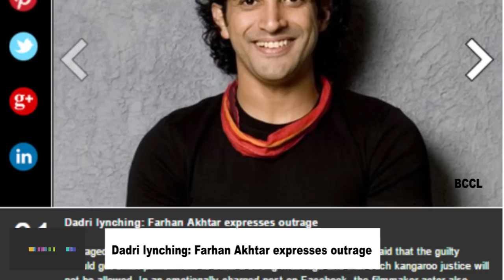Dadri lynching Farhan Akhtar expresses outrage - TOI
Outraged over the lynching incident in Dadri, actor Farhan Akhtar said that the guilty should get strict punishment to send a strong message and that such kangaroo justice will not be allowed. In an emotionally-charged post on Facebook, the filmmaker-actor also decried the political circus over the killing of a 50-year-old man by a mob in his village after rumours that he and his family had consumed beef. "They (culprits) should be given the harshest punishment to send a message out that this sort of kangaroo justice will not be allowed in our nation. It's the aftermath with the routine insensitive quotes from politics leaders, some blatantly blaming the victims eating habits, others sheltering the accused, that have already started creating the blueprint for what is to follow. This is going to turn into a circus with all the usual suspects having a go at each other, trying to score PR points. The police sprung into action and have sent the meat from the dead victims house for Forensics!!! Need one say more about how twisted this is beginning to get," Farhan said, wrote Farhan.